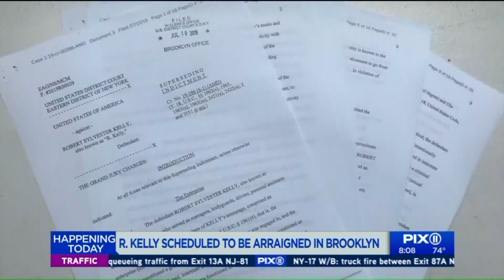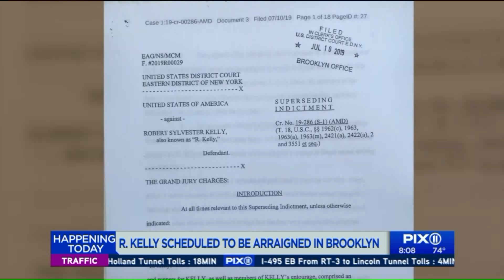R. Kelly scheduled to be arraigned in Brooklyn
R&B singer R. Kelly is due in a New York City court Friday for an arraignment on charges he sexually abused women and girls, but not before his attorney said early morning he couldn`t get in contact with his client.